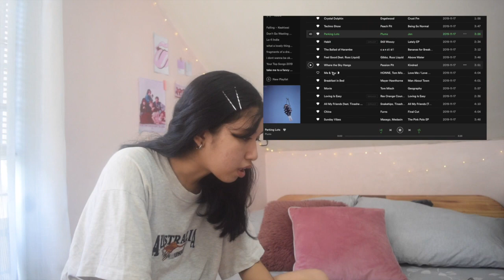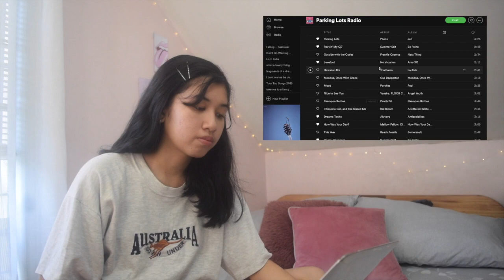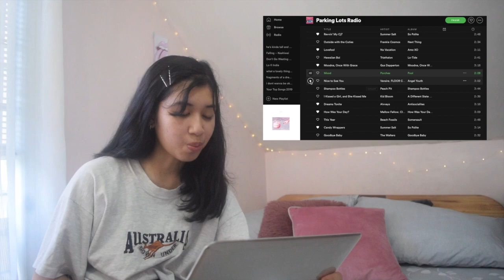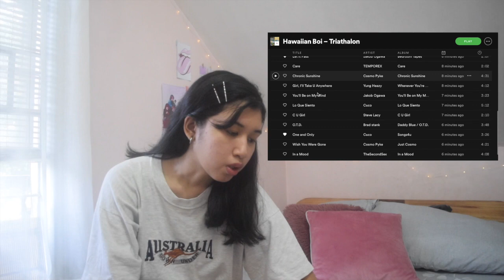how to make an ~aEstHetiC~ spotify playlist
Hi guys! Thought it'd be nice if I share to you guys how I make a Spotify playlist! Thank you guys so much for watching!! Hope you liked it! I hope you all have a great day, God bless! 💓 Watch in HD!! :)

SOO I got copyrighted with the love affair by UMI so that's why the audio is muted :// hehe

Collaborations!